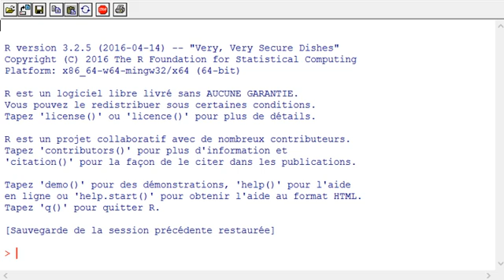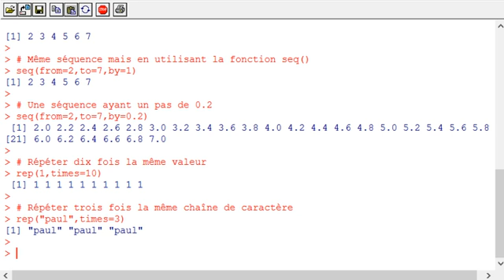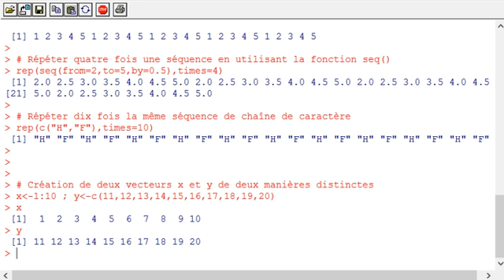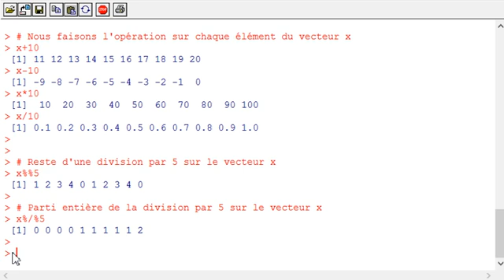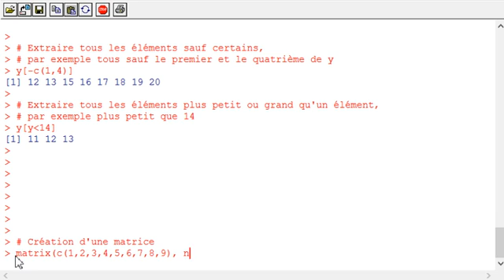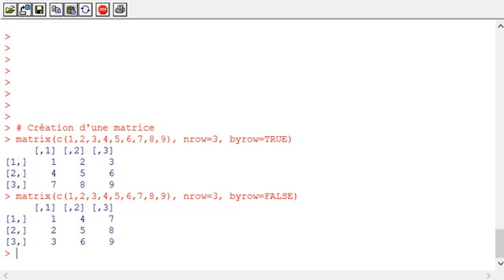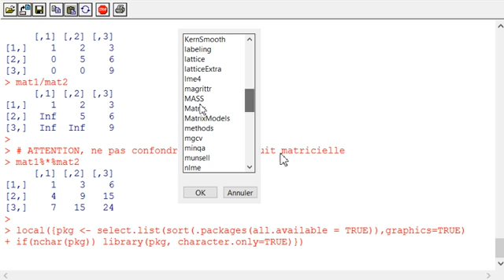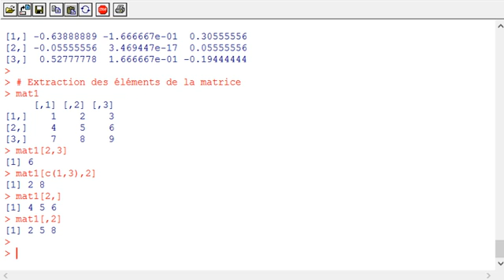Tutoriel 02 R - Vecteurs et matrices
Tutoriel vidéo sur le logiciel R (d'Analyse statistique de données).
Dans ce tutoriel, la création de vecteur et de matrice ainsi que quelques opérations et manipulations (extraction).

Un bon livre : Introduction à la programmation en R de Vincent Goulet Ci-dessous le lien